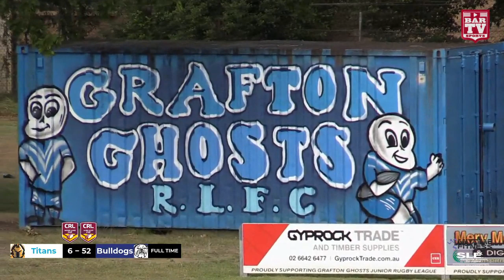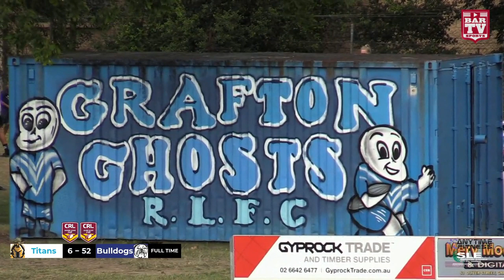2019 Country Rugby League Rep - Johns and Daley Cup - Round 3 - Titans v Bulldogs